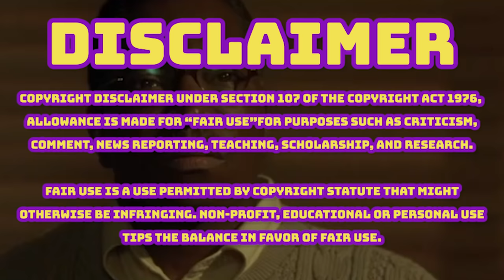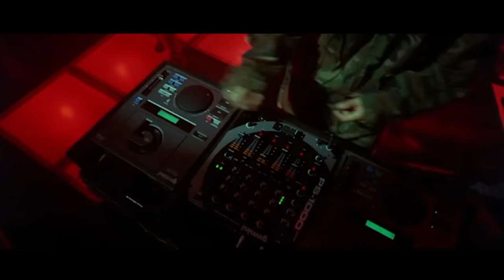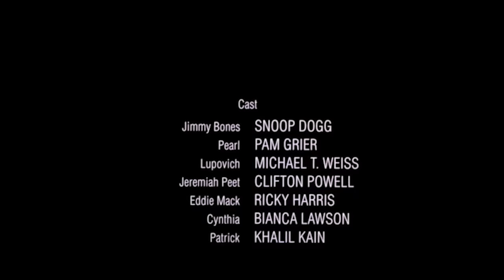What Happened In BONES??!! (2001) PRIMM'S HOOD CINEMA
Creep to the LIKE, like a phantom..

Bones is a 2001 American horror film directed by Ernest Dickerson and starring rapper Snoop Dogg as the eponymous Jimmy Bones, a murdered numbers runner that rises from the grave to avenge his death.